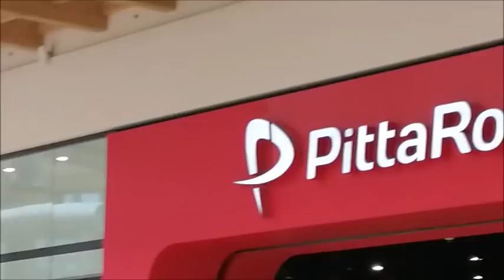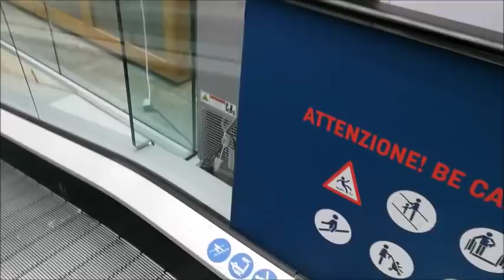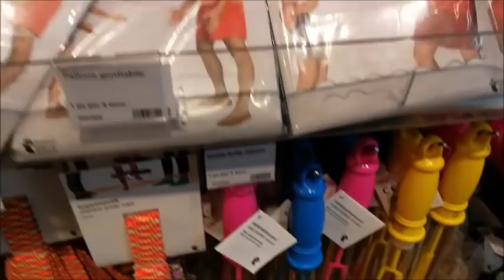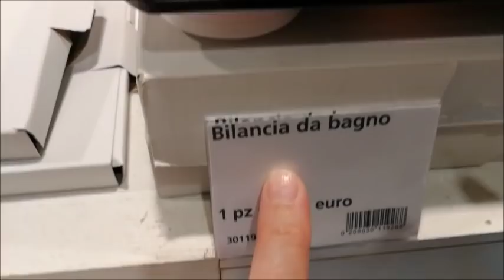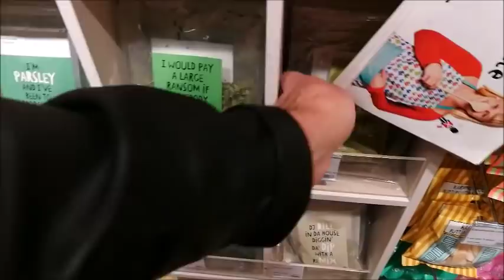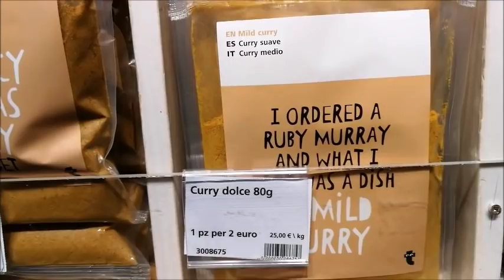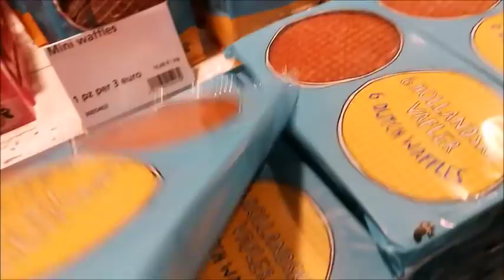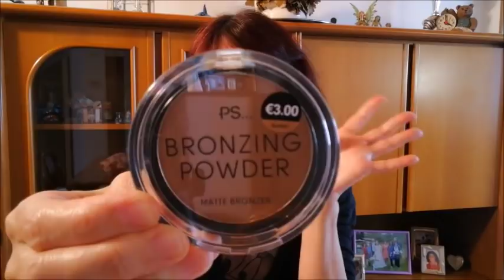TIGER 2019 "vlog"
Ciao ragazzi e ragazze !! Oggi siamo da TIGER !!! Vi portiamo ad Arese e vi mostro 3 cosine che ho comprato da Primark!!! UN BACIONE E BUONA VISIONE !!